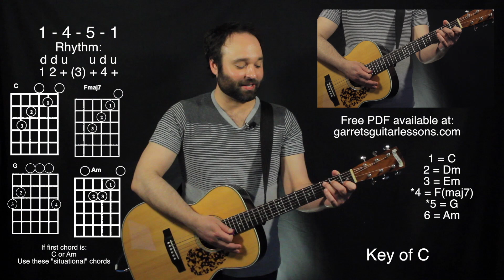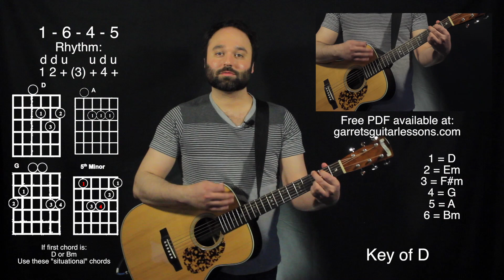Situational Chords | Alternate Fingerings for Chords and When to Use Them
I tend to find myself using different fingerings for the same chords depending on the context. Here's a lesson that goes through what the alternate fingerings are and when to use them.

I do rely on a little theory to see why these fingerings might be preferred. Don't worry nothing too crazy. The basic theory notion is that whatever key we're in we count up 6 notes from that. Example:

Key of C: C-D-E-F-G-A
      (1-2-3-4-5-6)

Key of G: G-A-B-C-D-E
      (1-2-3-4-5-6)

Key of D: D-E-F#-G-A-B
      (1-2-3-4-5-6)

*Watch out for the F# in D!

The 2nd, 3rd and 6th chords are minor:

Key of C: C-Dm-Em-F-G-Am
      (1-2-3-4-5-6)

Key of G: G-Am-Bm-C-D-Em
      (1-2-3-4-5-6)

Key of D: D-Em-F#m-G-A-Bm
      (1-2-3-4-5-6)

That's not so bad! So this helps us see the benefit of these situational chords throughout the different keys.

In the Key of C I tend to use a Fmaj7 instead of a F and a G using my 3rd, 2nd and 4th fingers. In the Key of G I tend to use a Cadd9 instead of a C and a Em using my 1st and 2nd fingers. For D I barre my first finger for the A and use my 1st and 2nd fingers for my Em again.

How does this help? Well if we just run through the chords as 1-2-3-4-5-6 we won't see any improvement on going between chords but if we put them into common chord progressions we will:

1 – 4 – 5 – 1
C – F(maj7) – G – C
G – C(add9) – D – G

1 – 5 – 6 – 4
C – G – Am – F(maj7)
G – D – Em – C(add9)
D – A – Bm – G

1 – 6 – 4 – 5
C – Am – F(maj7) – G
G – Em – C(add9) – D
D – Bm – G – A

How do we know when we can/should use these? 90% of the time if the first chord is C or Am... think of the key of C situational chords! If the first chord is G or Em... think of the key of G situational chords! If the first chord is D or Bm... think of the key of D situational chords.

Dig!

-Related Lessons-
1:06 – Basic Guitar Overview + Note System | BO 1/10
1:18 – Transposing (Chords as Numbers)?! | UGT 5/8
2:01 – Playing Open Chords | BO 4/10
2:08 – Open 7th Chords
2:31 – Building Chords?! | UGT 2/8
3:13 - Rhythms – Strumming the Guitar | BO 5/10
4:42 – Add 9 Chords
7:19 – Transitions | Switching Between Chords Steps